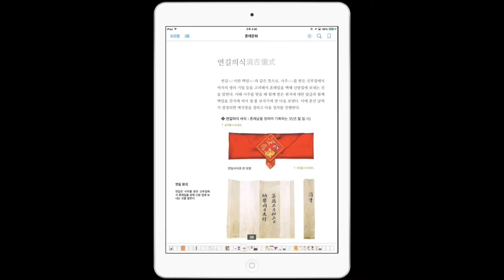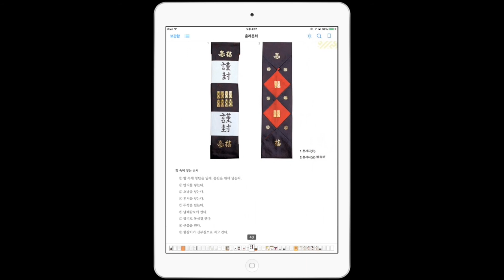EPUB3 eBook 전통혼례, EPUB3 eBook Traditional Wedding,오렌지디지트, Orange Digit Inc.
다양한 멀티미디어 효과와 함께 즐기실 수 있습니다!